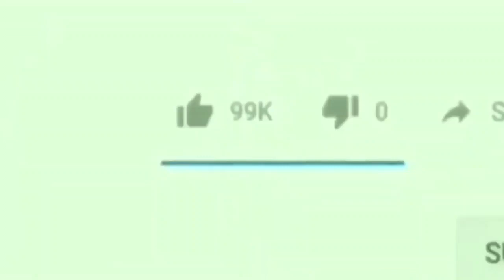B.J.P Walo Ne Diya N.C.P Padh-Adhikariyo Ko Karara Jawaab|Me Tv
Dosto.

Produced by : Mumbra eXpress News
Edited by       : Rafshan Pirani
On screen      : Rafshan Pirani
Alert viewer :